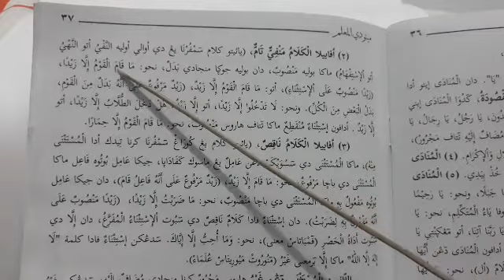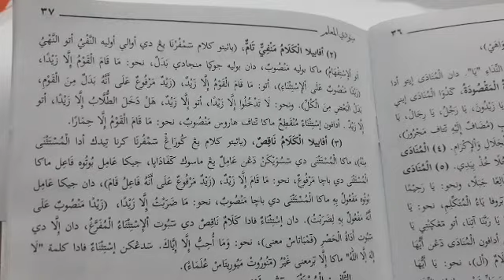Hal: 37 METODE AL MU'ALLIM